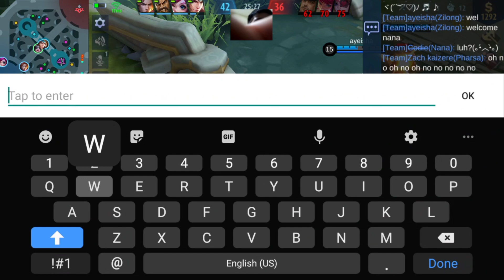ML Pharsa & Tigreal in tandem😄